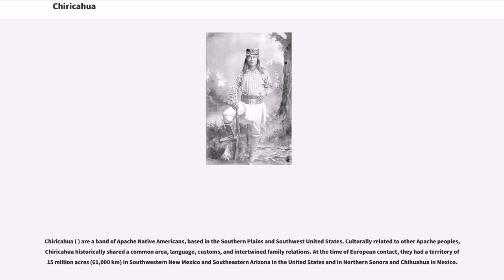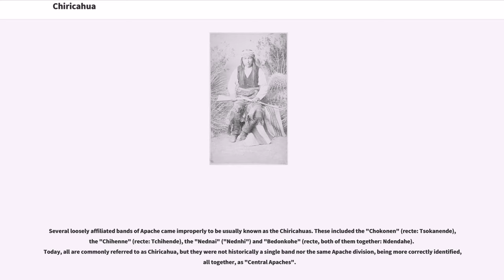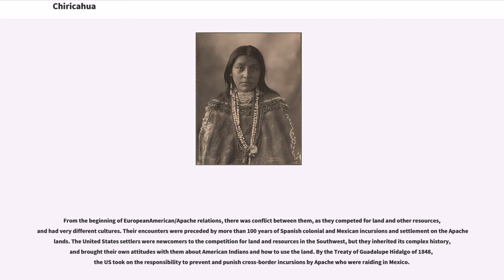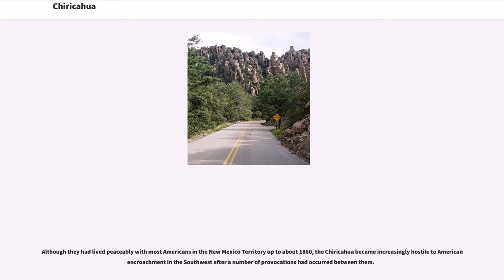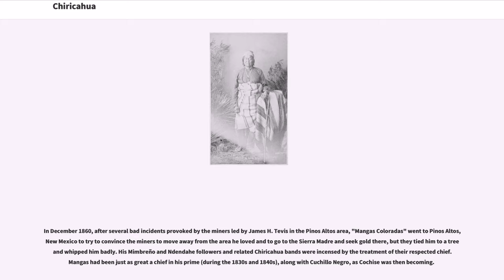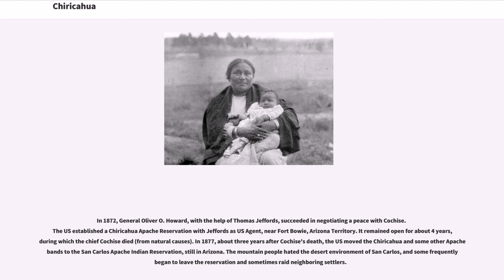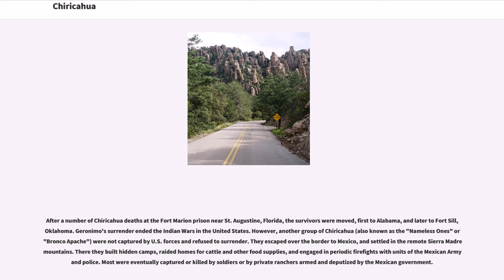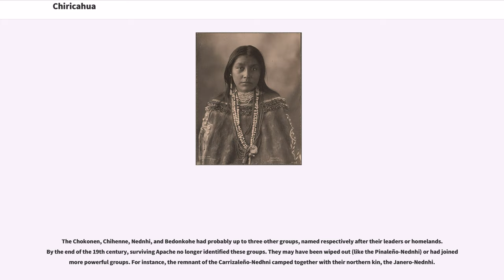Chiricahua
Chiricahua ( ) are a band of Apache Native Americans, based in the Southern Plains and Southwest United States. Culturally related to other Apache peoples, Chiricahua historically shared a common area, language, customs, and intertwined family relations. At the time of European contact, they had a territory of 15 million acres (61,000 km) in Southwestern New Mexico and Southeastern Arizona in the United States and in Northern Sonora and Chihuahua in Mexico.

Today Chiricahua are enrolled in two federally recognized tribes in the United States: the Fort Sill Apache Tribe, located near Apache, Oklahoma with a small reservation outside Deming, New Mexico, and the Mescalero Apache Tribe of the Mescalero Reservation near Ruidoso, New Mexico. The San Carlos Apache Tribe, Arizona does have Chiricahua Apache people there also.

The Chiricahua Apache, also written as "Chiricagui", "Apaches de Chiricahui", "Chiricahues", "Chilicague", "Chilecagez", and "Chiricagua", were given that name by the Spanish. The White Mountain Coyotero Apache, including the "Cibecue" and "Bylas" groups of the Western Apache, referred to the Chiricahua by the name "Ha'i’ą́há", while the San Carlos Apache called them "Hák'ą́yé" which means ″Eastern Sunrise″, or ″People in the East″. Navajo refer to the Chiricahua as "Chíshí".

The Chiricahua autonym, or name by which they refer to themselves, is simply (depending on dialect) "Nde, Ne, Néndé, Héndé" or "Hen-de" – "The People, Men"; they never called themselves ″Apaches". The Chiricahua referred to outsiders, such as Americans, Mexicans or other Indians, as "Enee", "ⁿdáa" or "Indah / N'daa". This wo...